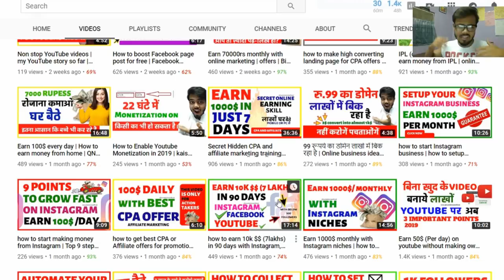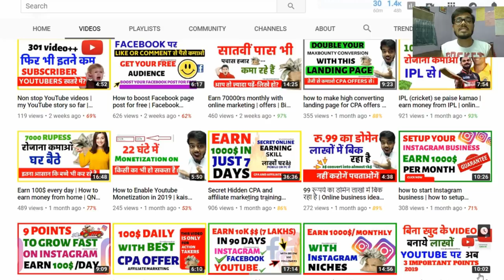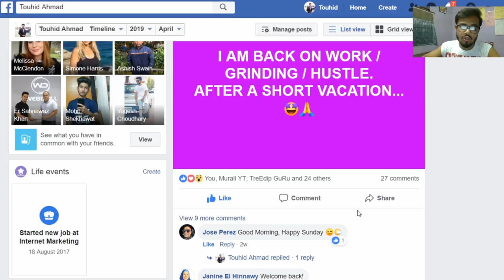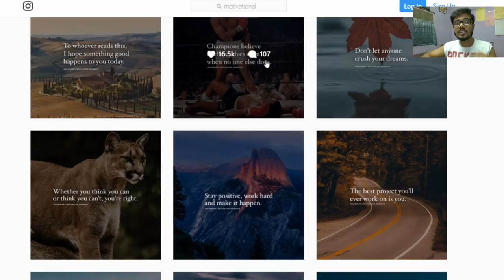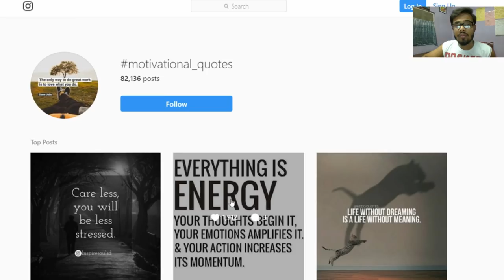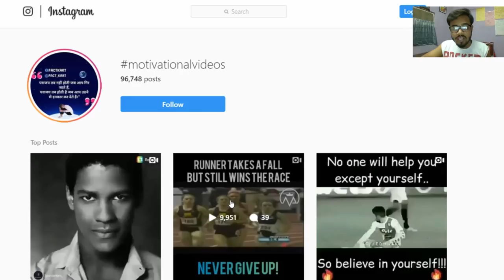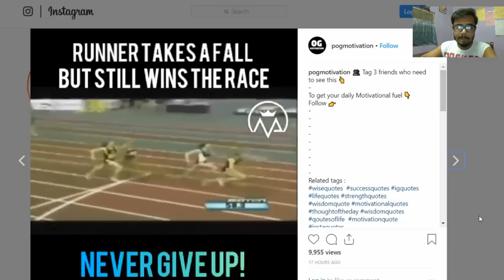Instagram से रोजाना 700 से 1000 रुपये कमाओ | Instagram se paise kaise kamaye | earn on Instagram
Dosot iss video me maine aapko btaya hai ki kaise aap instagram se paise kama skte hai, instagram se paise kamane k bhut sare tarike hai or unme se ek ye trika bhi bhut jada accha hai so agr aap bhi rojana instagram per 1000 se 2000 rupees kamana chahte hai so ye video aapke liye hai.

In this video, YOu will know about How to earn money on Instagram from home.

KEEP CONNECT
BE HAPPY.